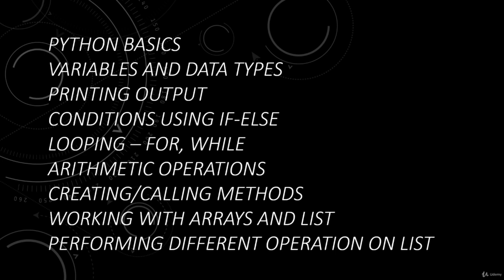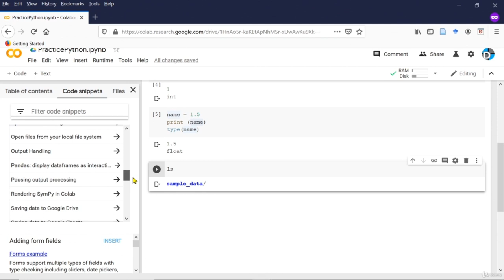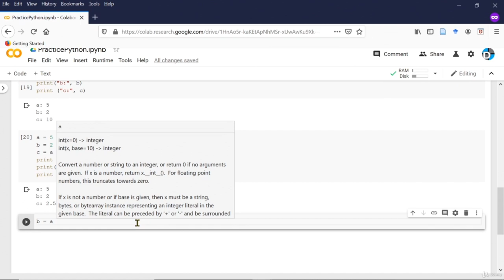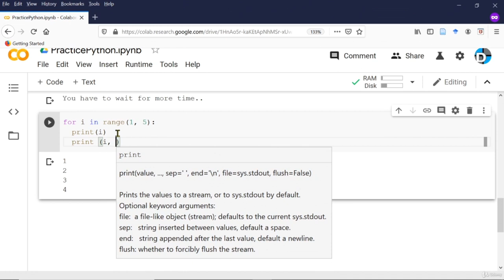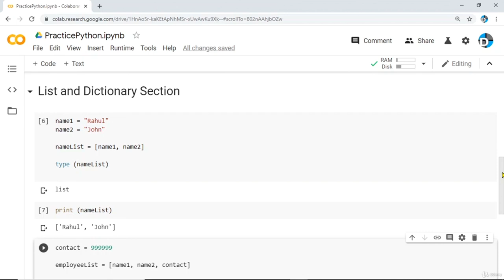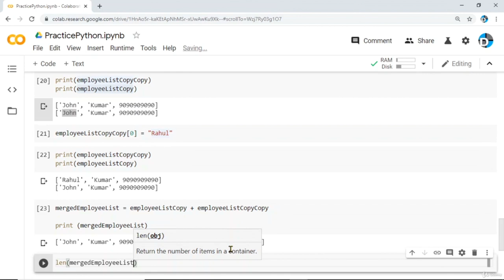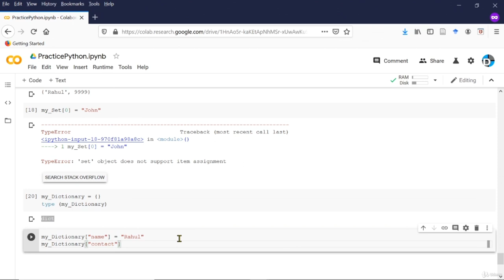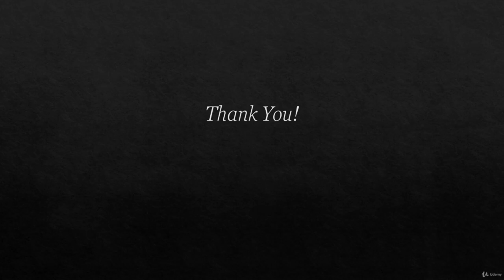Learn Python Programming with Google Colab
Learn about Python programming with Google Colab. In this tutorial, you'll learn: Basics of Python, Data types, Printing output, If-Else conditions, Looping using for, while, Arithmatic operations, and more. Hands on course in Python basics with Google Colab, a step towards Machine Learning
Python Tutorial: Image processing with Python (Using OpenCV)
18 Python scripts that help you write code faster

This course is completely practical based. With around 25 lectures, this course is designed in such a way that you can take spark of Google Colab enabling Jupiter notebook , the best platform to practice Machine Learning  and is enriched with all the basic concepts that is required to start with python programming. After completing this course, you should have basic python understanding.

        Data types
        Printing output
        If-Else conditions
        Looping using for, while
        Arithmatic operations
        Working with functions
        Working with List and Arrays
        Performing action on List
        Tuple, Set and Dictionary
        Working with packages
        Hands-on with Class

        Basic programming concepts are sufficient

Who this course is for:

        Beginner and Intermediate